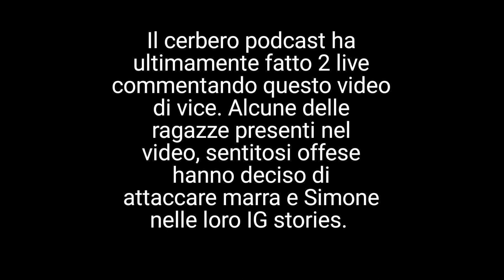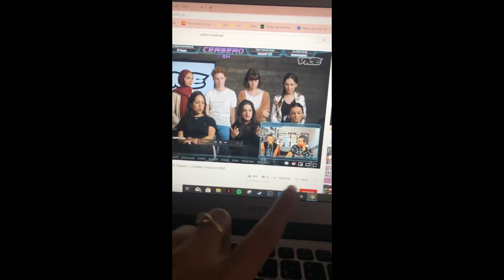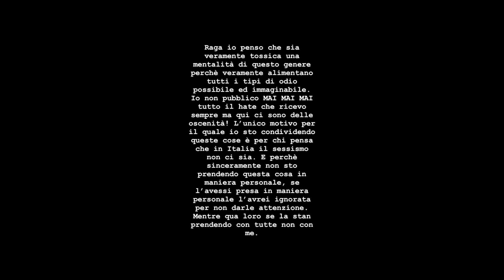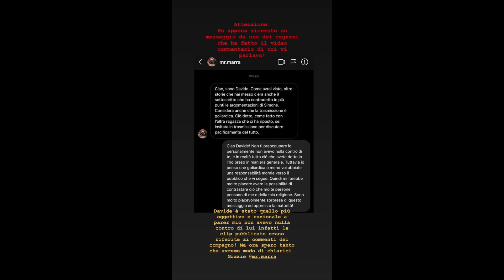Femministe attaccano Youtube fa cagare e Mr.Marra dopo la loro live sul cerbero + risposta!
Dopo la live del cerbero podcast, in cui commentavano il dibattito femminista organizzato da vice, alcune ragazze presenti nel video si sono sentite offese e hanno deciso di attaccare Youtube fa Cagare e Mr.Marra direttamente dalle loro instagram stories. Mr.marra e tutubi a loro volta hanno risposto immediatamente.